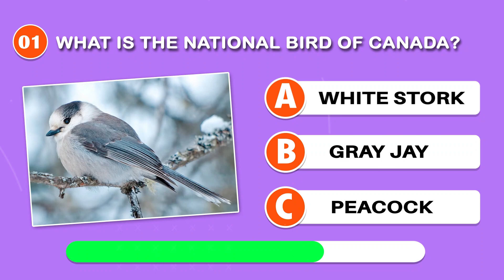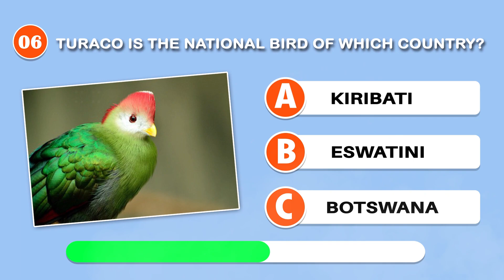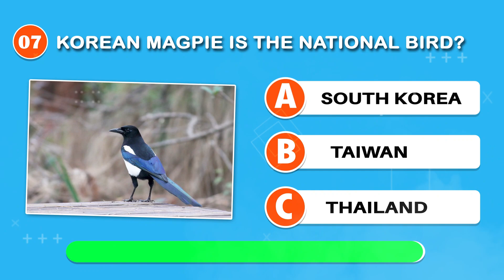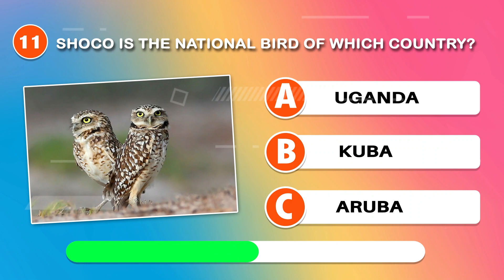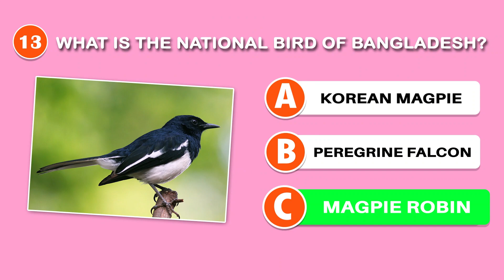Guess The Country by The National Bird 🕊️🦅 Trivia Questions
country quiz,
country quizzes,
trivia quiz,
trivia quiz general knowledge,
trivia quizzes,